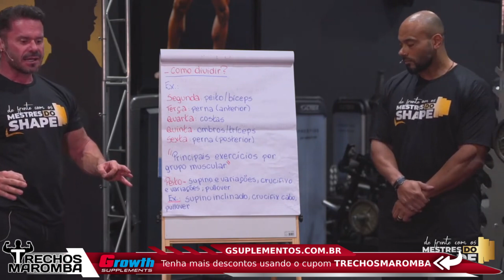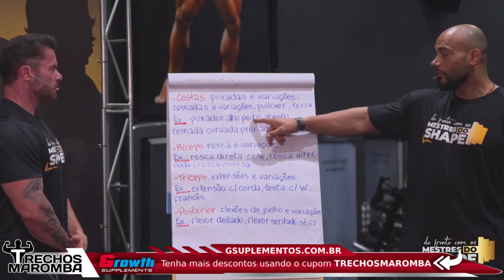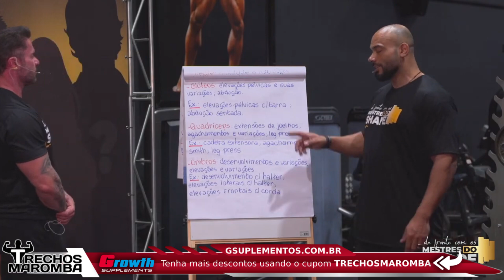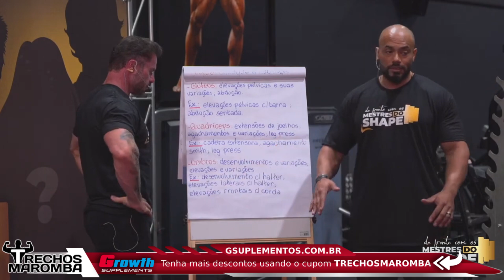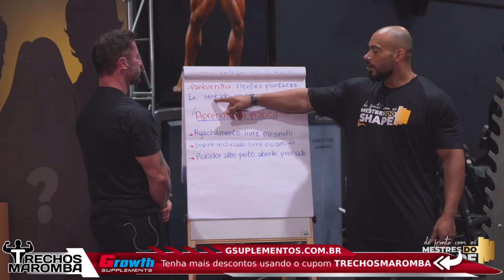QUAIS SÃO OS MELHORES EXERCÍCIOS PARA CADA MÚSCULO? | Cariani Balestrin Ironberg Podcast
Esse Ironberg Podcast com Balestrin e Cariani Max Titanium do canal Renato Cariani e Cariani TV foi excelente, nesse Ironberg Podcast que pode gerar Notícias Maromba, Fisiculturismo e Maromba TV são falados vários assuntos com Cariani da Max Titanium, em sua live Cariani. Nesse corte com Cariani quais são os melhores exercícios para cada músculo.